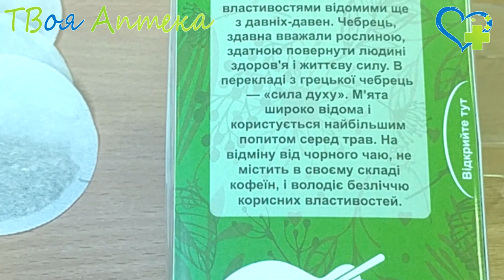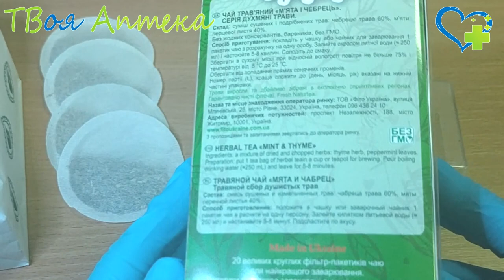Фиточай Мудрость природы Мята и чабрец - показания, описание, отзывы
М'ЯТА І ЧЕБРЕЦЬ
Трав'яний збір лугових трав. Без жодних консервантів, барвників, без ГМО. Джерело природної краси та сили. Магія натуральних духмяних трав. Натуральна якість.

Склад: суміш сушених і подрібнених трав: чебрецю трава, м’яти перцевої листя.

❤️ Внимание!